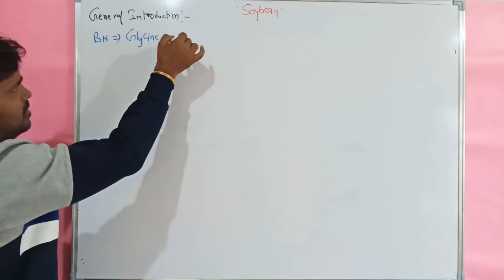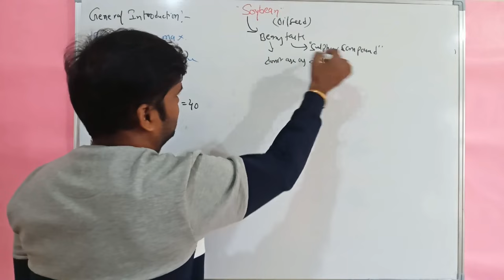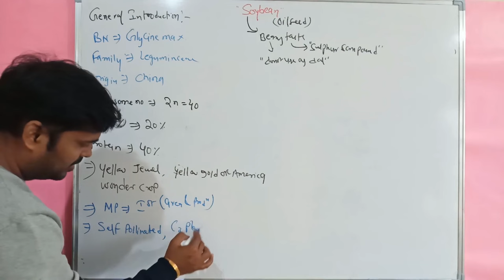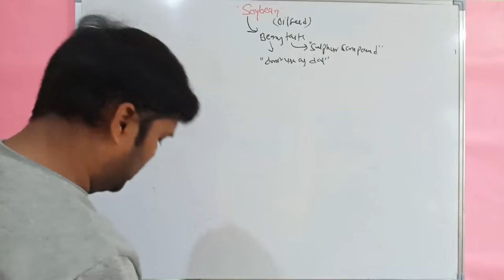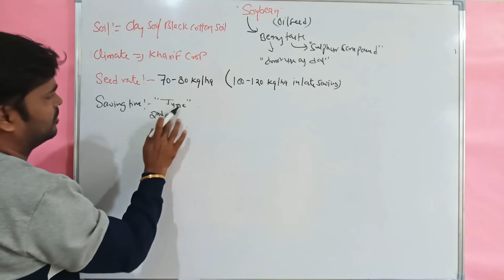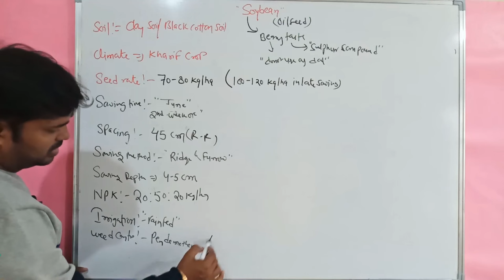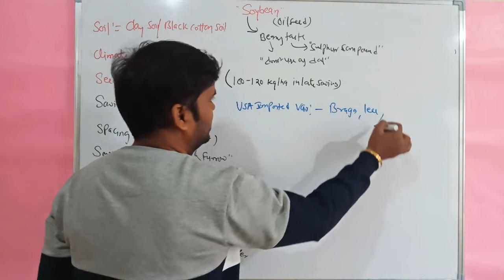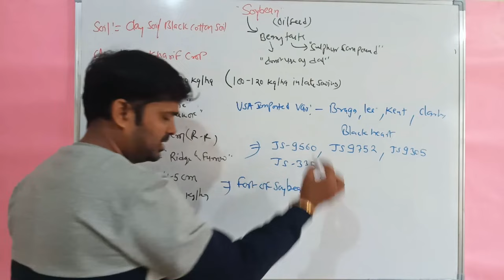Soybean | Package of Practices | IBPS AFO Exam | CUET Exam | BHU | MCAER | UPCATET | Agri Exam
Soybean cultivation
Soybean package of practices
soybean seed rate
soybean protein percentage
Soybean oil content
soybean field preparation
MCAER exam
UPCATET exam
CUET exam
BHU exam
IBPS AFO exam